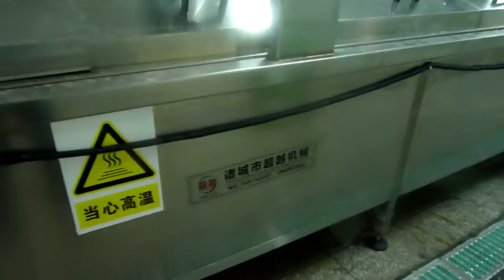Potato chip production line